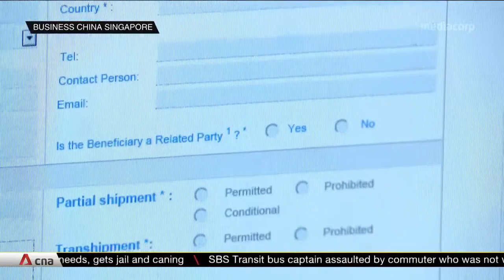Key to ensure ASEAN-China Free Trade Area remains fit post-pandemic: Koh Poh Koon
With ASEAN emerging as China's top trading partner this year (2020), Senior Minister of State for Health Koh Poh Koon said it's timely for both sides to ensure that the ASEAN-China Free Trade Area remains fit post-COVID-19. Speaking at the sidelines of the FutureChina Global Forum, he said existing trade agreements are designed for traditional trade and are not suited for digital transactions. He urged for greater cooperation among like-minded countries to better align with modern business realities and reduce barriers to trade.